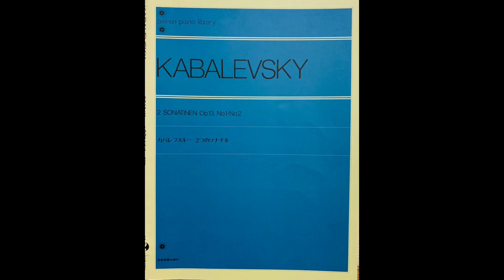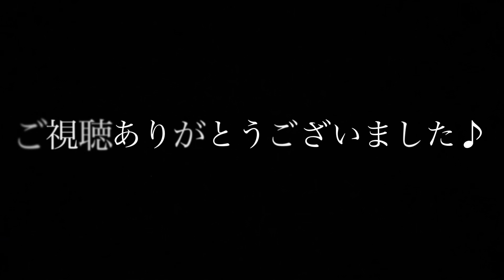ソナチネ第１番 Op.13-1 第３楽章 カバレフスキー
ソナチネ第１番 Op.13-1 第３楽章　カバレフスキー　毎日こどもピアノコンクール5.6年選択曲

右手と左手を使って速いフレーズを弾くので不揃いにならないようにタッチに気をつけて下さい。
拍子が8分の9拍子から8分の6拍子、4分の2拍子に変化します。拍子のアクセントに気をつけて軽快に弾いて下さい。

録画するにあたって、なるべく出版楽譜に忠実に強弱やアーテキュレーションをつけています。同じ曲でも出版楽譜によって違えて演奏しているものもあります。

※楽譜表紙掲載につきまして全音楽譜出版社様より承諾を得ています。